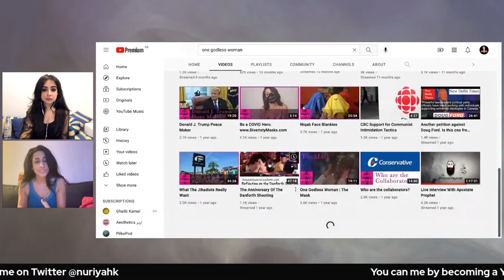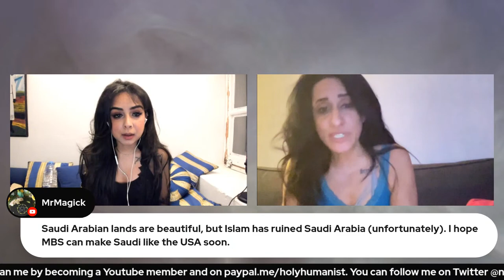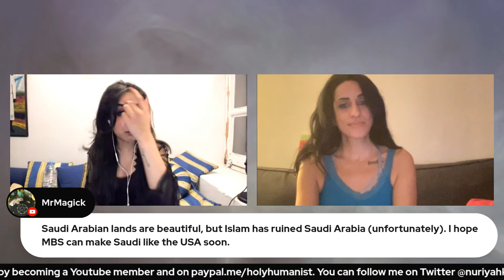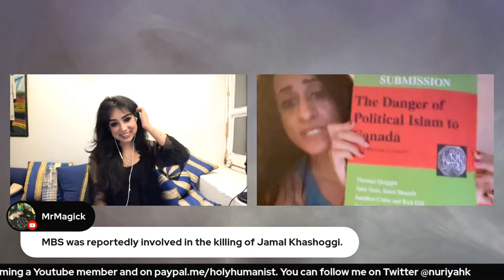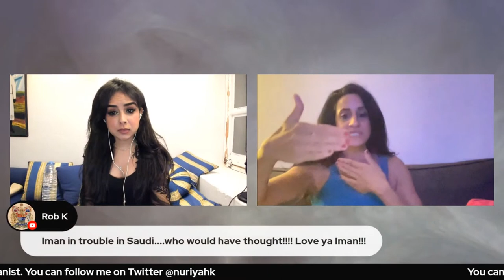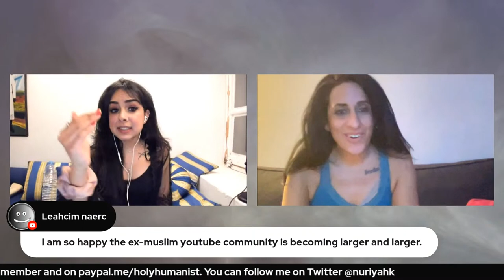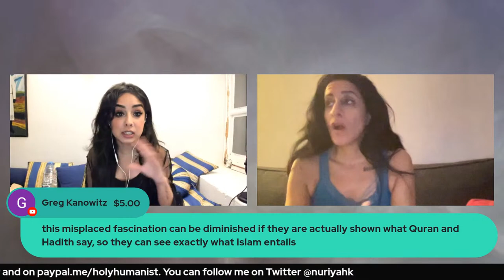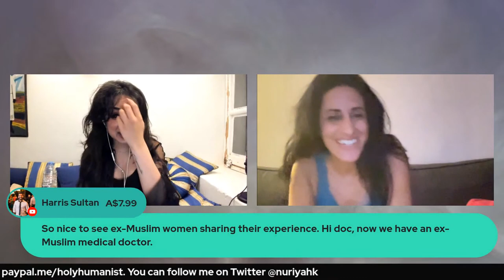A Conversation with Holy Humanist & One Godless Woman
I will be joined by One Godless Woman to discuss growing up in Saudi Arabia as well as a woman's place in Islam and the cost of speaking out. Join us if you can!!

Sorry if i missed any superchats at the end, we had to wrap it up due to time constraints but my sincerest apologies @Greg - one of my loyal supporters and @HarrisSultanAtheist - thanks for all your continued support!!